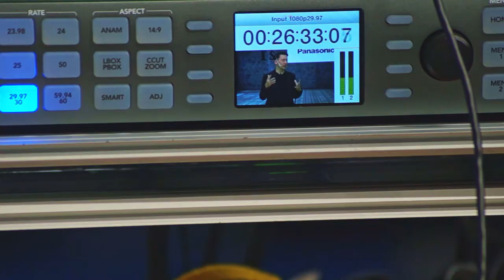Behind The Scenes Artist Talk: Rowland Kirishima and Yu Takahashi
The Behind The Scenes of a special talk show featuring guest speaker Yu Takahashi that was held on October 21, 2020.

ROWLAND KIRISHIMA ART PROJECT
VIRTUAL Y’s INSTALLATION
WITH Panasonic FASHION STEAMER

ABOUT Y's

Y's is Yohji Yamamoto's very first brand since 1972, and today still represents the core essence of his philosophy. Functional and dignified everyday wear—within a unique category established by Yamamoto himself, the collection is shaped by universal values and unique pattern-making. The collection presents high-quality ready-to-wear clothing through which the atelier team expresses the brand’s identity.

CONNECT WITH Y's